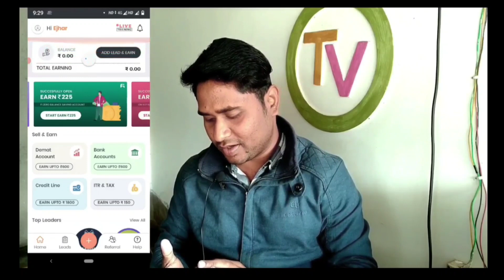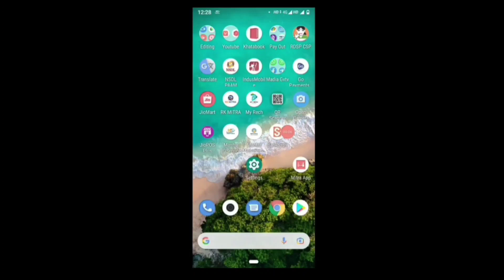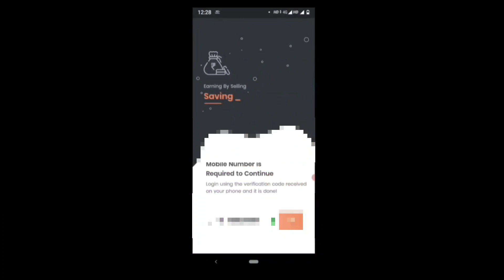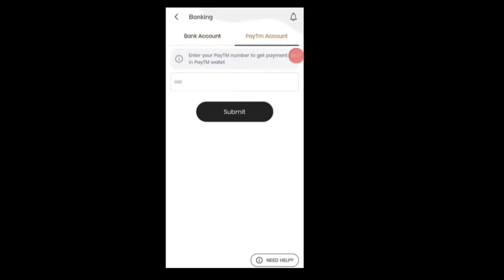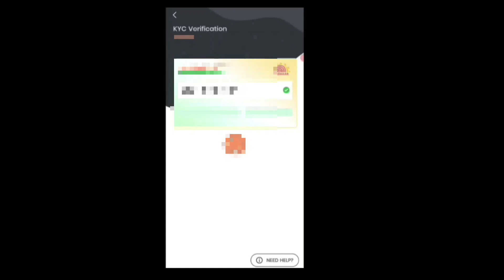Bank sathi app se paise kaise kamaye | Banksathi account opening | bank sakhi kya hai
Bank sathi app se paise kaise kamaye | Banksathi account opening | bank sakhi kya hai | technical vi

Other Tital :- bank sakhi kya hai
bank sakhi kya hai
banksathi app se account kaise khole

   * MUNNA ALAM
From - Pothia Kishganj Bihar (india)